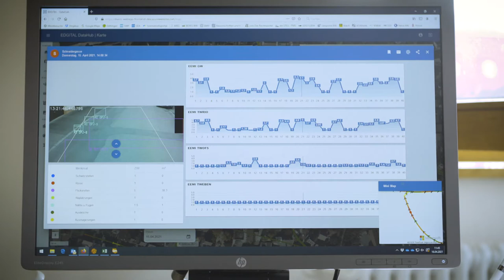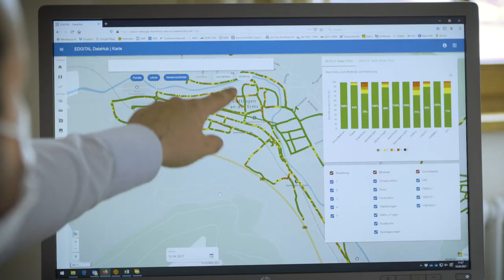EDGITAL – How HOCHTIEF makes roads better with artificial intelligence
The German road network covers some 830,000 kilometers. That's so long that you could circle the globe a good 20 times on it, and so much road that planning, building, operating and maintaining it quickly becomes a mammoth task. With EDGITAL, HOCHTIEF now offers an innovative solution based on artificial intelligence that enables public authorities to better master this challenge.

Wie HOCHTIEF mit Künstlicher Intelligenz Straßen besser macht

Das deutsche Straßennetz umfasst rund 830.000 Kilometer. Das ist so lang, dass man darauf gut 20 Mal die Erde umrunden könnte und soviel Straße, dass deren Planung, Bau, Betrieb und Erhaltung schnell zu einer Mammutaufgabe werden. Mit EDGITAL bietet HOCHTIEF jetzt eine innovative Lösung auf Basis von Künstlicher Intelligenz, mit der die öffentliche Verwaltung diese Herausforderung besser meistern kann.